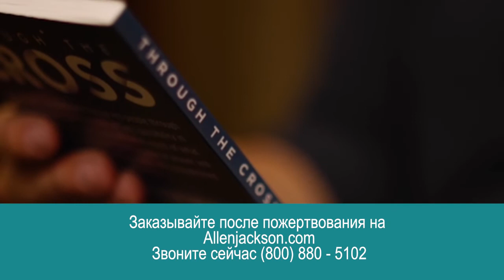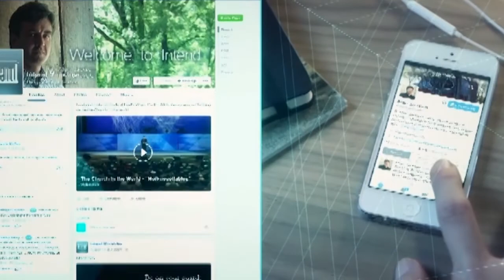СВОБОДА ОТ ТРЕВОГ. «Предназначение» (2029)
Наша сегодняшняя тема – свобода от тревог. Иисус дал нам невероятные возможности в этом. Когда Он сказал: не тревожьтесь, то открыл для нас путь к жизни без тревог. Тревоги и переживания приходят в нашу жизнь. Но, они не обязаны оставаться. Пастор Аллен Джексон не просит вас вас забыть о рассудительности, чтобы жить в пузыре наивности. Он предлагает вам путь, в котором вещи, мешающие Божьему промыслу в нас, исчезают из нашей жизни.

Жизнь несправедлива! Мы живем в мире, где царит зло. И это зло касается нашей жизни! Вы не можете пройти свой земной путь без этого. Но, нам говорят: «Не заботьтесь ни о чем».
Опыт учит нас, что совершенная буря не просто существует, а знает ваш адрес. Страх Божий учит нас признавать наши пределы. Если мы будем готовиться, то нам понадобится меньше сил.

Стресс и тревога не должны доминировать над нами. Как такое может быть? Это учение поможет вам!